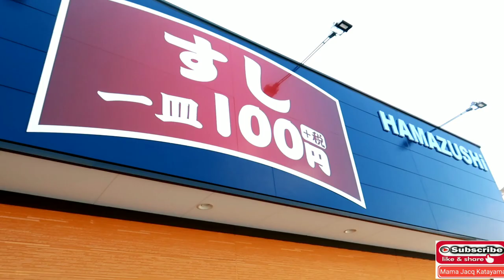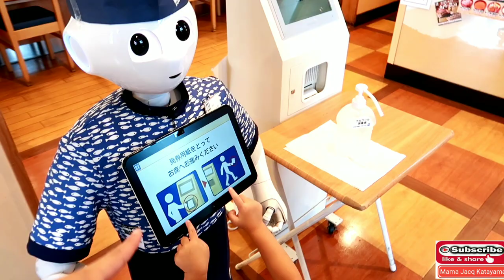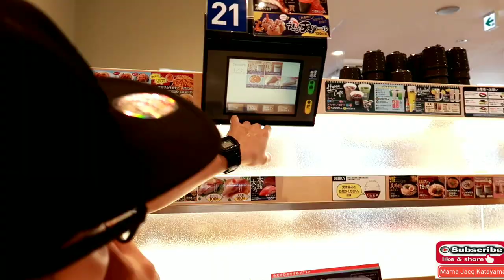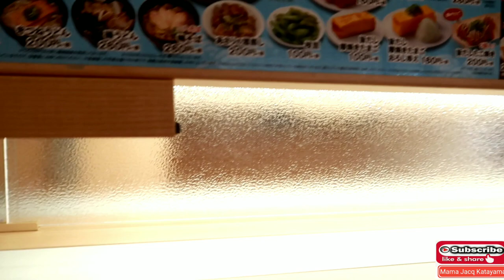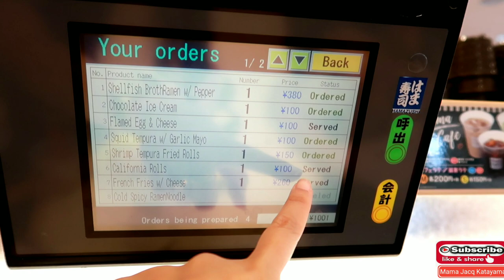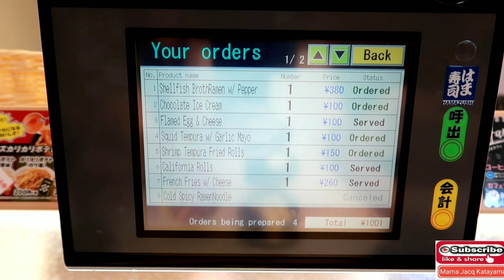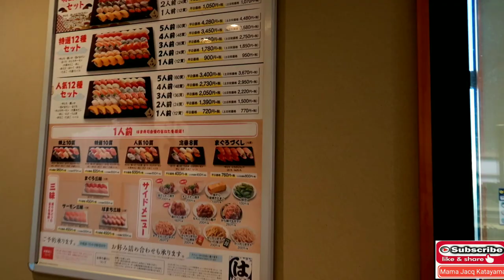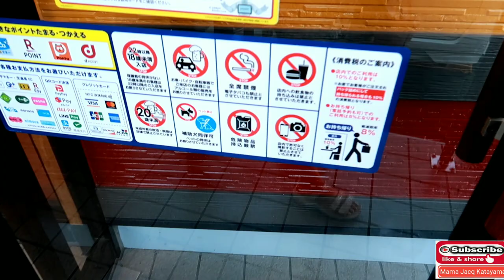Best Japanese Sushi🎌 Conveyor Belt Sushi🎌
Best Japanese Sushi🎌Conveyor Belt Sushi🎌Hamasushi One of the best sushi restaurant that we have tried here in Japan! California maki! Tuna roll, and salmon are some of our favorites! So don't forget to try Japanese food specially sushi when you come here in Japan🇯🇵Enjoy watching and Eating ❤️❤️